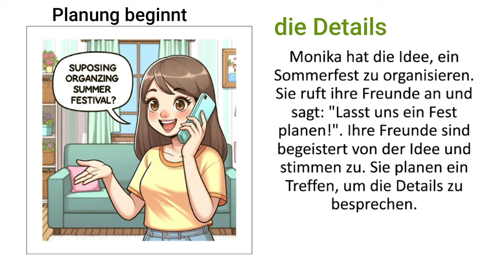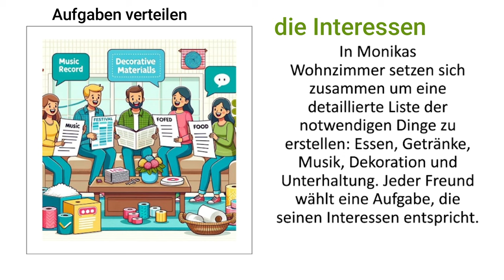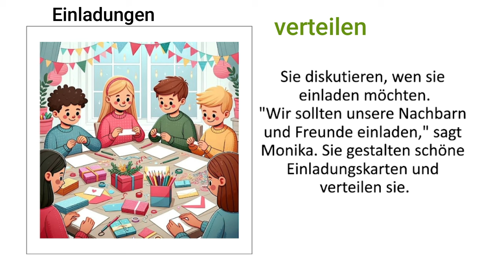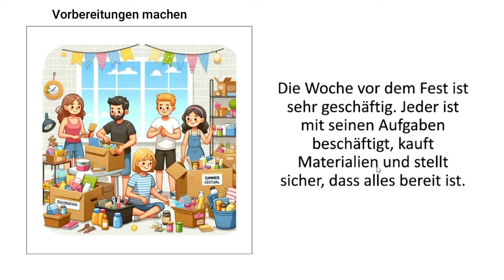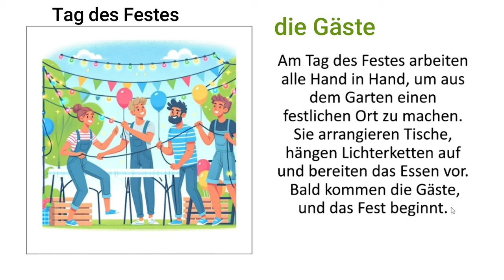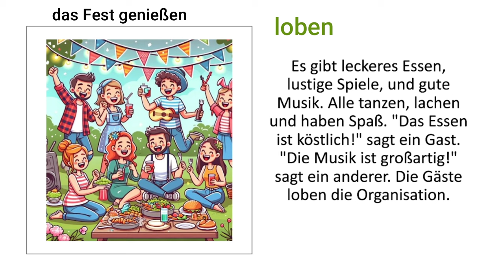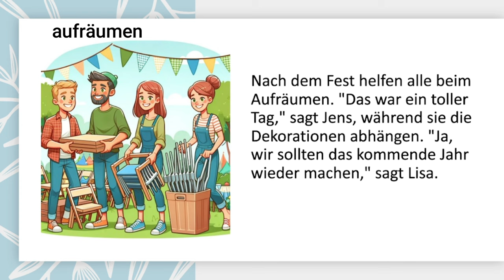تعلم اللغة الالمانية عن طريق القصص القصيرة للمبتدئين